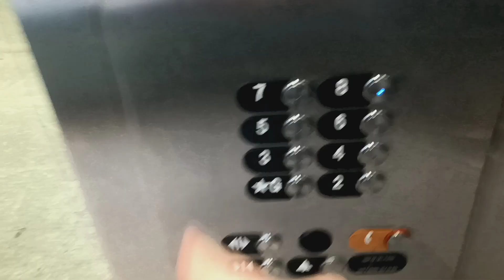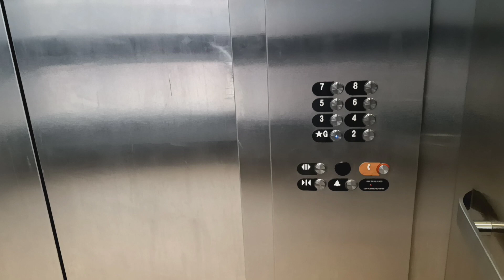Otis Series 7 traction glass elevators at the MW - LP parking garage (White Plains, NY)